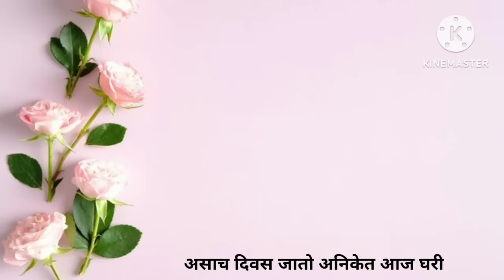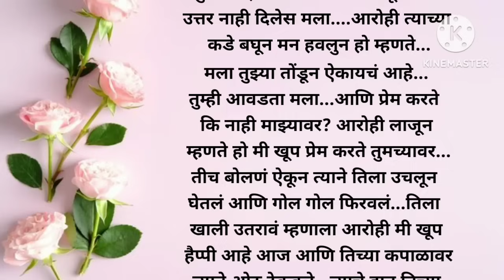आरोही आणि अनिकेत ची एक क्यूट लव स्टोरी भाग 7 || प्रेम कथा मराठी || love story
प्रेम कथा
सौभाग्यवती भव!!